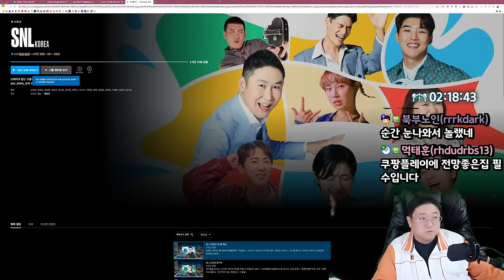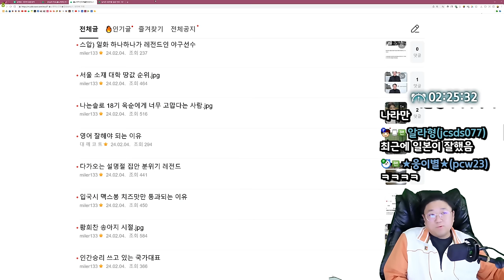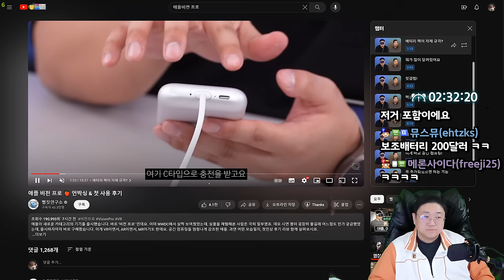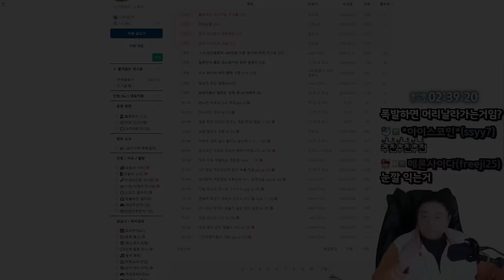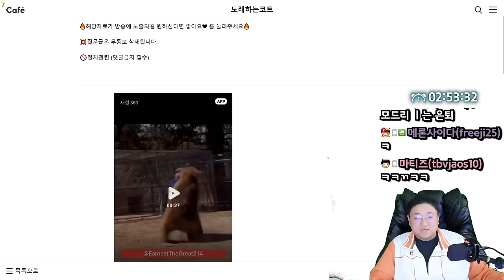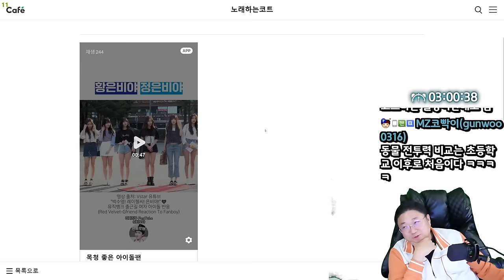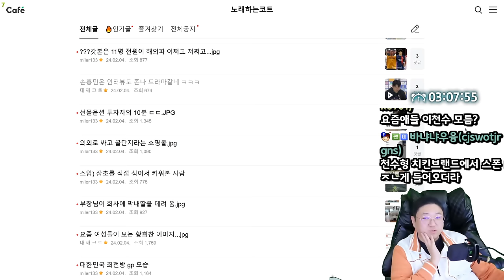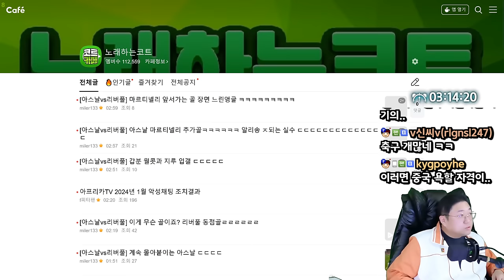놀라운 혁신 아이템이 나왔다.. 나오면 꼭삽니다 (24.02.04-2)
0:00 20~30년 뒤에는 없을 것 같은 한국문화
1:58  여성 멤버 진짜 잘뽑는 SNL
8:51 NBA 에서 난리난 열애설
10:35 프랑스 기자가 뽑은 한국 최고의 길거리음식
12:38 아시아 축구 고인물 4대장 근황
14:43 요즘뜨는 무설탕 탕후루
15:40 장사의신 상표권 ㄷㄷ
16:25 촌스럽다 MZ세대에게 외면받는 하이힐
18:00 [썸네일] ㅈㄴ 힙한 애플 비전 프로
31:55 손흥민 VS 쿠보 정신력 비교
33:01 레알행이 정배가된 음바페
33:55 빠따든 오타니 VS 불곰
41:06 목청좋은 팬
43:54 지금보면 웃음벨인 짤 ㅋㅋㅋㅋ
44:52 메타 하루만에 주가 262조 상승
46:25 드라마같은 손흥민 인터뷰
48:57 선물옵션 투자자의 10분 ㄷㄷ
50:23 요즘 여성들이 보는 황희찬 이미지
52:28 신형 산타페 디자인 및 판매량 ㄷㄷ

[음원출처]